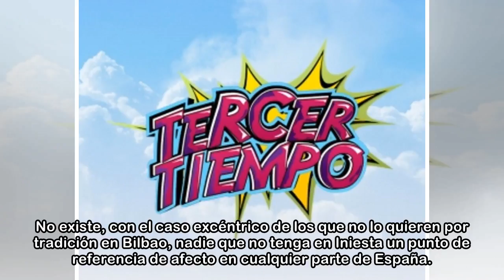Tercer tiempo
Andrés Iniesta llena ahora la pupila del fútbol mundial. ¿Qué es el fútbol mundial? Un futbolista puede abarcar el mundo entero; desde un lugar minúsculo en el universo, Fuentealbilla, este muchacho d...